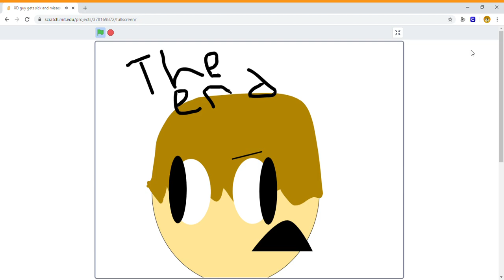XD guy gets sick and misses his birthday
On scratch it was requested by mjl100